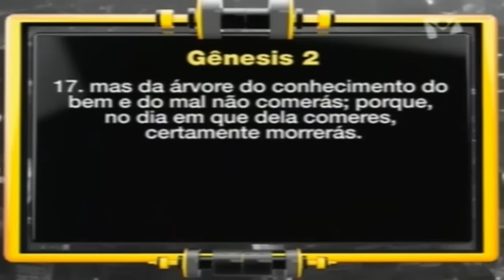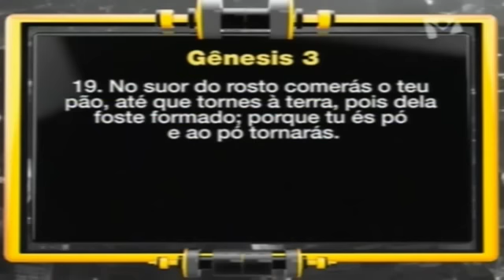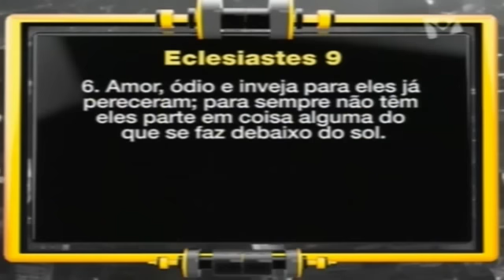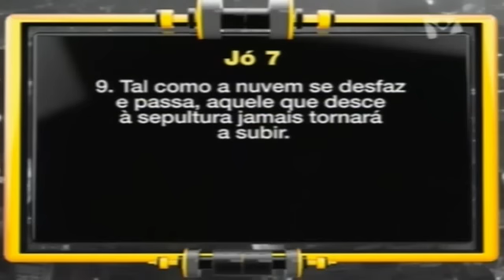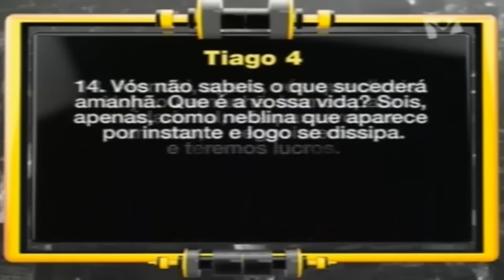O Estado Do Homem Na Morte (03/03/2017) - Série-2: A Verdade - Pr. Luís Gonçalves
O Estado Do Homem Na Morte (03/03/2017)
Série-2: A Verdade - Pr. Luís Gonçalves